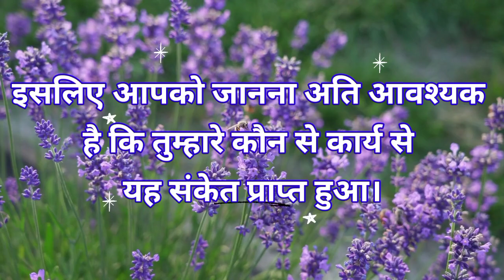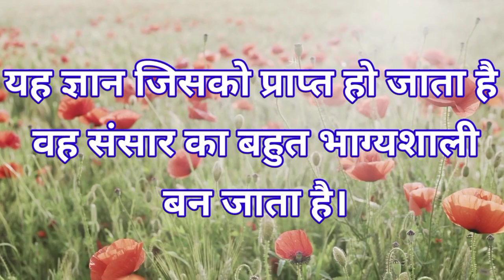universe ka sandesh । भगवान ने आपके लिए कुछ भेजा है।। God massage।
परमात्मा
ईश्वर